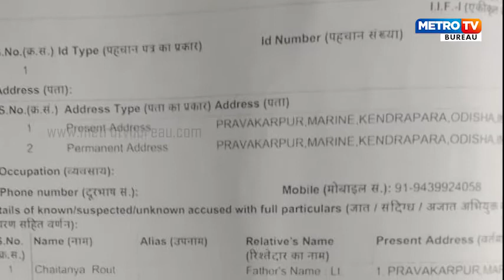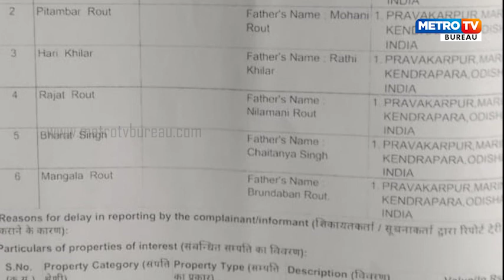ATTACK ON SOCIAL WORKER